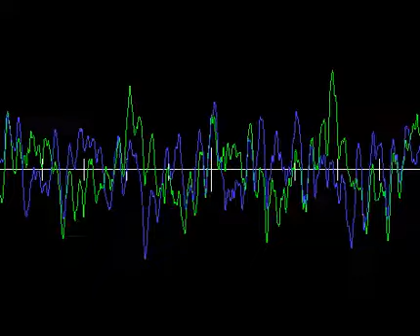LABERINTOS - N+ 4 - Alfredo Orlandoni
Album: "LABERINTOS" - Obra N+ 2
Producida con HARMONY ASSISTANT